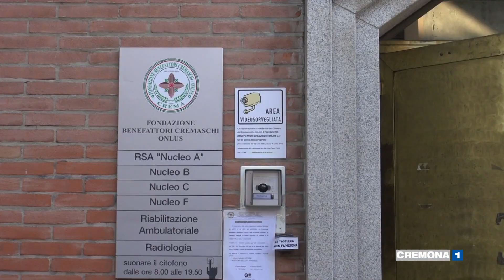il reparto distaccato del Kennedy accoglie pazienti Covid dimessi dagli ospedali